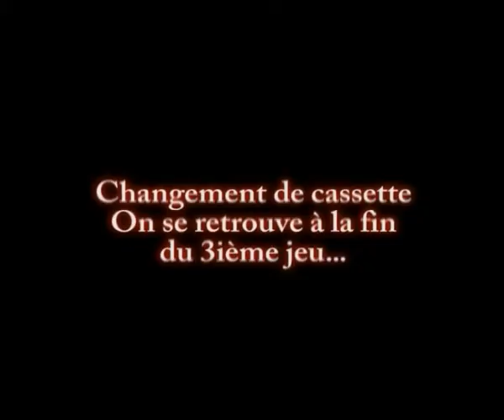Anzin Nov2011 Quart Rigaut Duquennoy monte